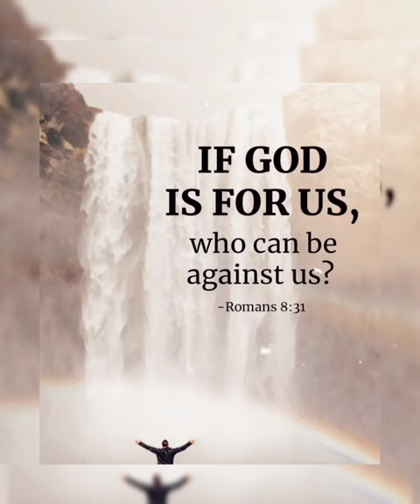Day 3.Youth Revival Cum Seminar (KBBD) 2022 short memories 😇🙏🙏